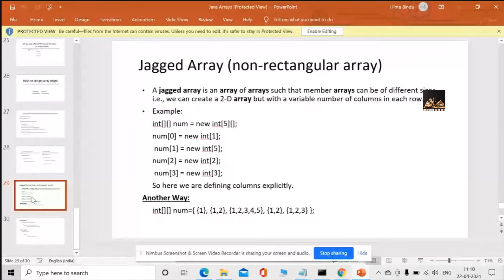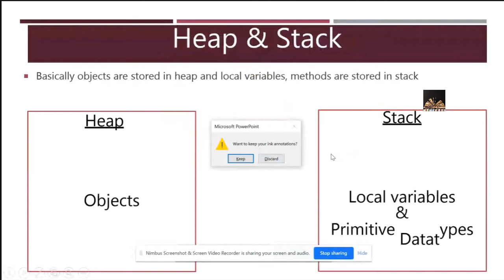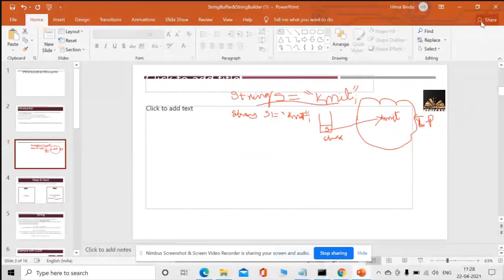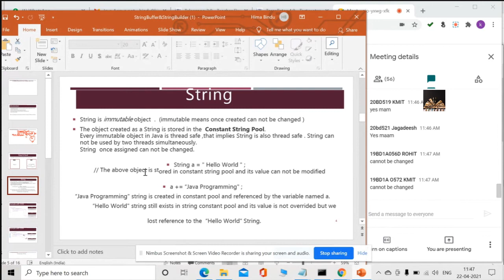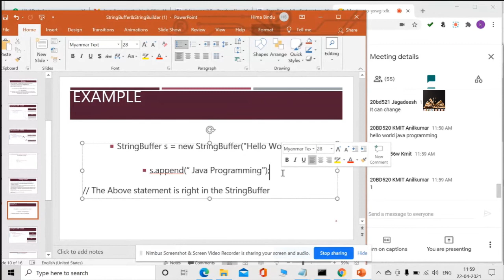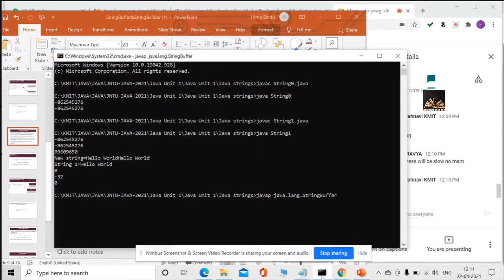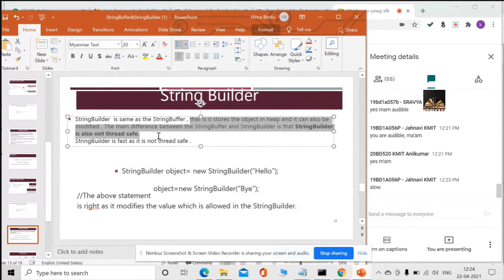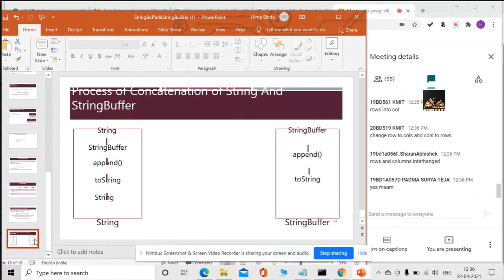09. JAVA unit 1 (JNTUH 2-2) 22-04-2021